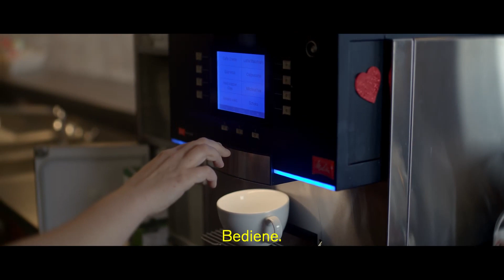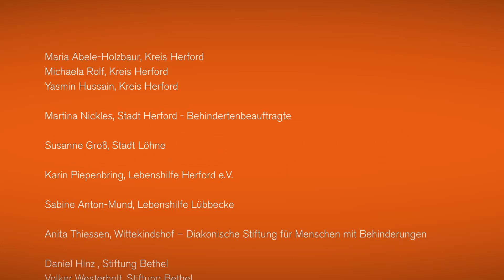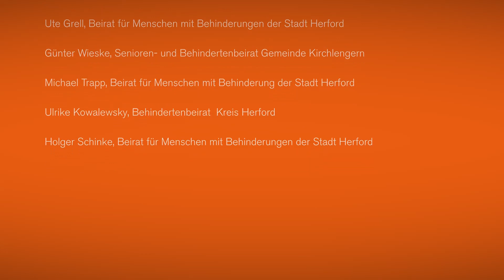Europäischer Aktionstag zur Gleichstellung von Menschen mit Behinderung am 5. Mai 2021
Der Europäische Aktionstag zur Gleichstellung von Menschen mit Behinderung findet im Kreis Herford zum 11. Mal in Folge statt.

Er ist ein Aufruf an alle Menschen, Missstände aufzudecken, Teilhabe-Barrieren sichtbar zu machen und Menschen mit Behinderung dabei zu unterstützen, sich für ihre Rechte einzusetzen – für mehr Miteinander statt Nebeneinander.

Unter dem Motto „Deine Stimme für Inklusion – mach mit!“ ist in diesem Jahr ein Film entstanden.

Fünf Menschen aus dem Kreis Herford mit unterschiedlichen Behinderungen gewähren uns eindrucksvoll einen Einblick in ihre Lebenswelten.

Sie erzählen davon, was ihr Leben positiv und negativ prägt und wo sie sich noch viel mehr Teilhabemöglichkeiten wünschen.